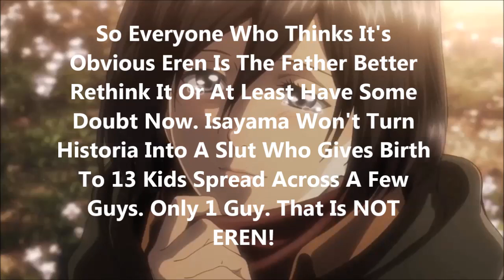Eren Jaeger Is NOT The Father Of Historia's Baby - Attack On Titan Chapter 107